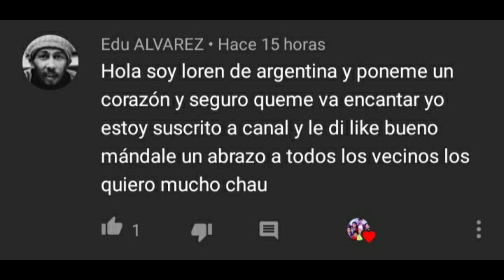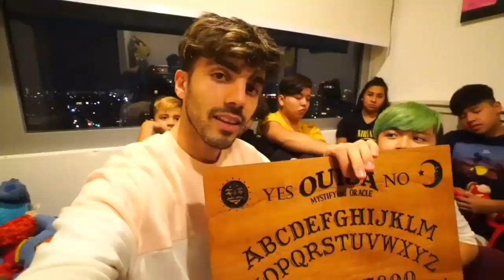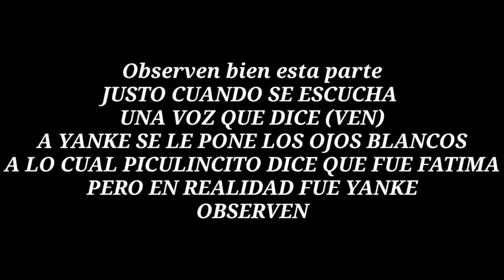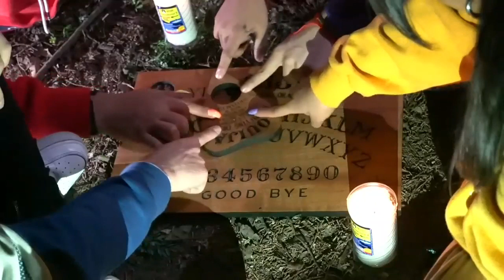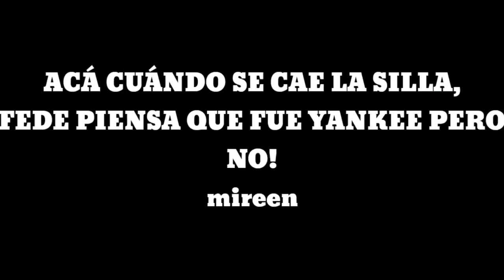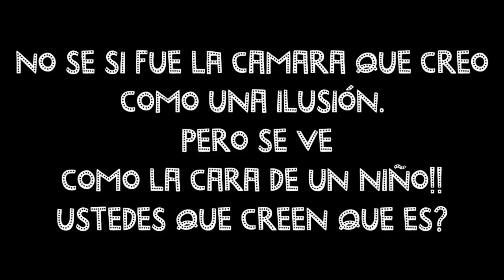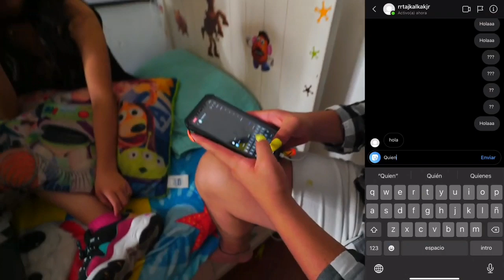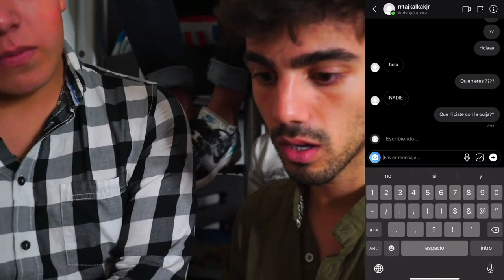ESTO FUE LO QUE LE SUCEDIO A FEDE VIGEVANI CON LA OUIJA😈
Saludoa vecibanda❤